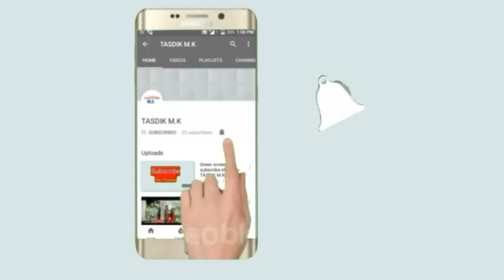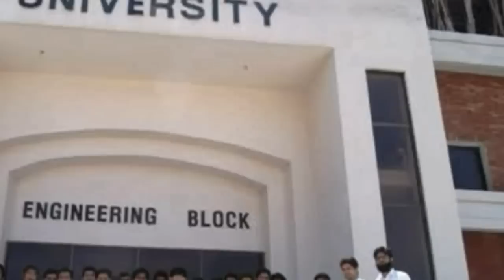पाकिस्तान के बारे में कुछ रोचक जानकारी जो आप नहीं जानते हैं_(Pakistan amazing facts about in Hindi)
पाकिस्तान के रोचक तथ्य // Amazing Facts about Pakistan in hindi

Alpha Facts 291,902 views

214K

4K

1K

Hello Doston...Maine aapko is video mein pakistan ke baare mein kuch amazing facts bataye hain. Doston ye desh bhi apne andar kaafi Amazing facts rakhta hai..dosto in baaton ko jaanker aapki knowledge zaroor badhegi. About Alpha Facts: Doston is channel per Amazing aur knowledgeful videos har din dekhne ko milengi.